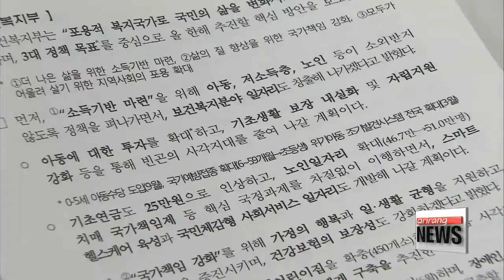Ministry of labor and SMEs lay out 2018 action plans for prime minister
2018 고용부 중기부 등 합동업무보고

  Prime Minister Lee Nak-yon was briefed today by two government ministries... on their plans for this year to create more jobs, better jobs and raise incomes... in line with the Moon administration's so-called "people-focused" policies.
To put a number on it, a major goal is to get per capita income up to 30-thousand dollars a year.
Kim Ji-yeon explains.
  Five government offices, including the Ministry of Employment and Labor and the Ministry of SMEs and Startups... have outlined their action plans for the year to Prime Minister Lee Nak-yon.
In a briefing Thursday... the officials said their focus will be on bolstering the government's growth initiatives to boost quality of life and achieve an income level of 30-thousand U.S. dollars per capita.
The ministries also pledged to work toward increasing the number of small and medium sized businesses to help create new jobs.

(Korean  )
    "We'll expand the 2-point-8-billion dollar job creation fund for small businesses with 30 employees or less in order to reduce their burden from the government's minimum wage increase this year."

 Other steps include bridging the income and inequality gap between regular employees and subcontractors,... increasing the number of quality jobs, and strengthening monitoring of employers to ensure they carry out this year's minimum wage increase.
To do that, the labor ministry says it'll unveil a series of measures this year... including providing support to boost youth employment rates... as well as promote the use of paid maternity leave.
The health ministry says it'll raise the monthly basic pension fund and increase support for the
  those in the low-income bracket, the disabled and the elderly.
The agriculture ministry says it aims to boost the number of jobs in the agricultural sector to 170-thousand by 2022... through increased convergence with advanced IT and biotech such as smart farms.

(standup)
   "The oceans and fisheries ministry says it aims to create jobs and revitalize the country's shipping and shipbuilding industry... through massive infrastructure policies to open up an era where the annual income of fisheries households surpasses 467-hundred dollars.